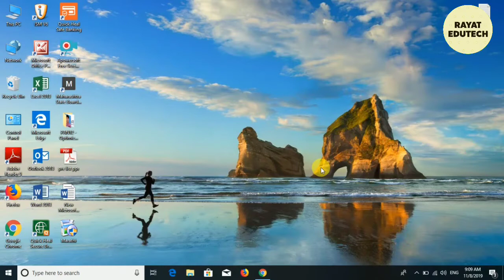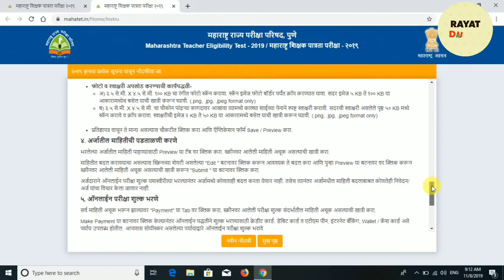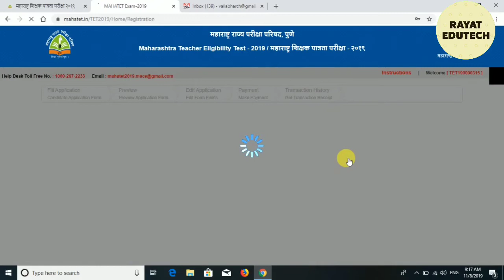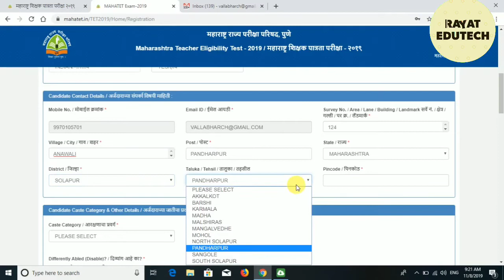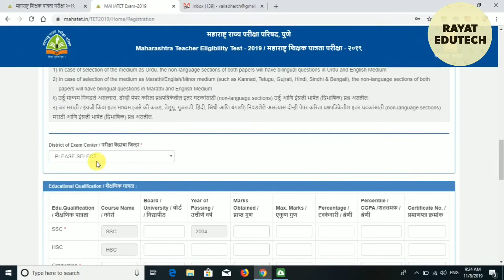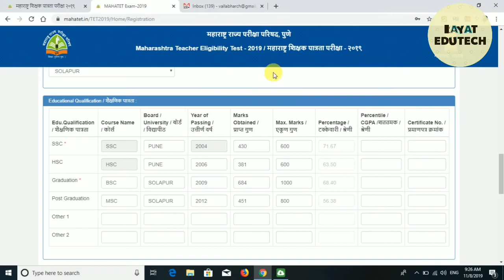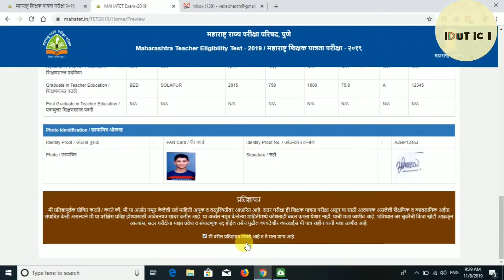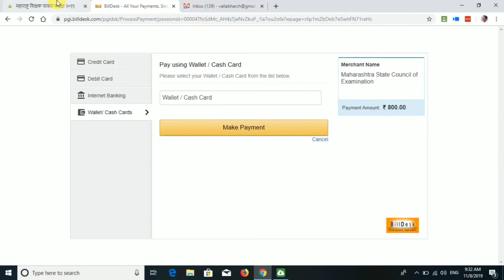TET ONLINE APPLICATION 2020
नमस्कार मित्रांनो
TET 2020ची ऑनलाईन आवेदनपत्र कसे भरावेत या विषयी सविस्तर जाणून घेऊया